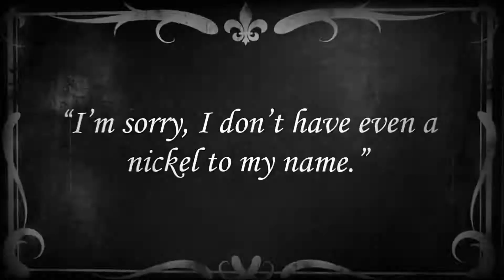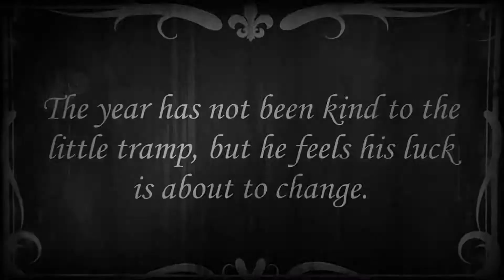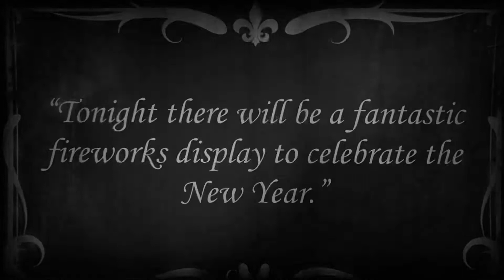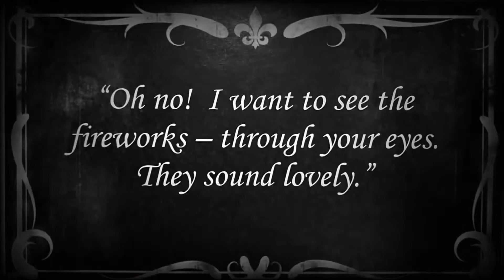WHAT ARE YOU DOING NEW YEAR’S EVE?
Our cover of the classic 1947 Frank Loesser tune, with a tribute to Charlie Chaplin’s “City Lights”.